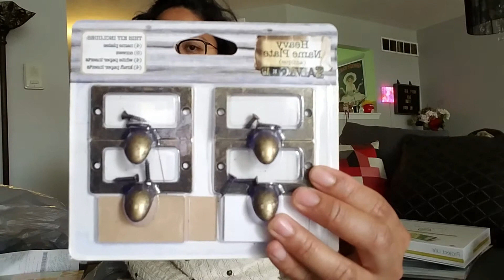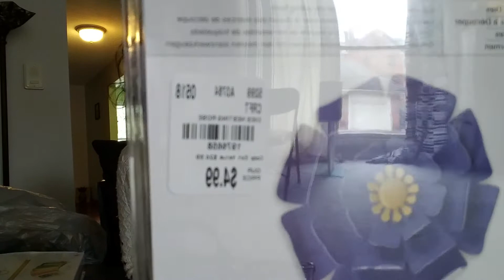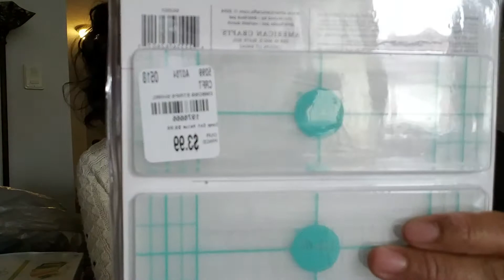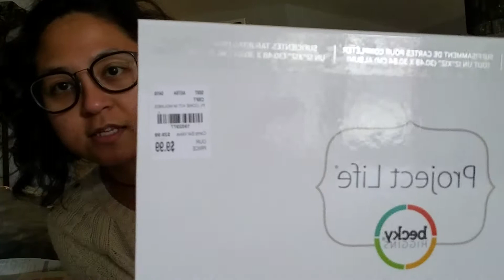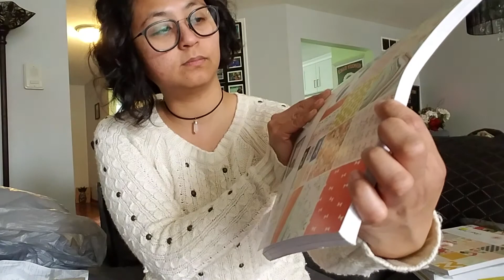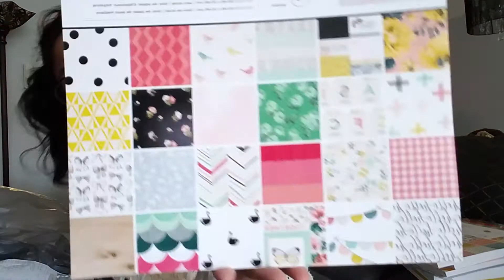Tuesday morning haul Maggie Holmes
Tuesday morning haul  crafting supply